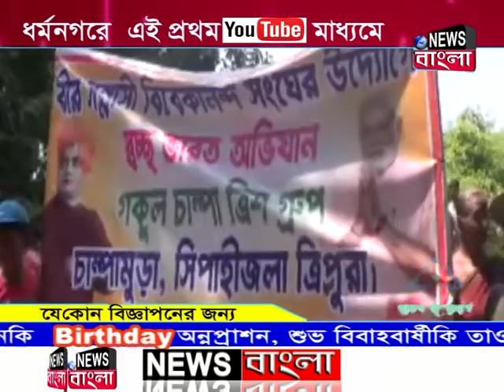News Bangla, Dharmanagar 16-09-2018 (Prime Time-II)